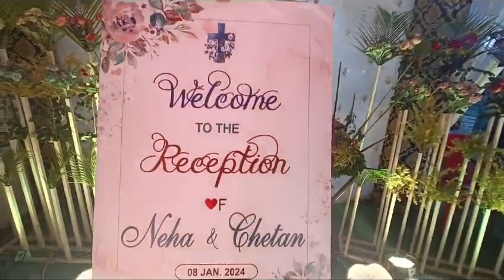Congratulations bhaiya and bhabhi ll For new Life ll